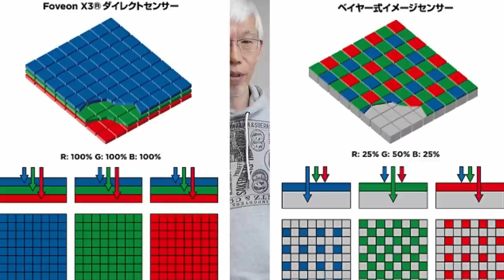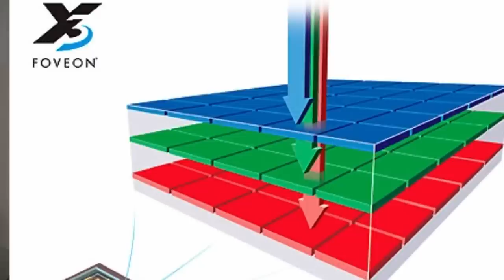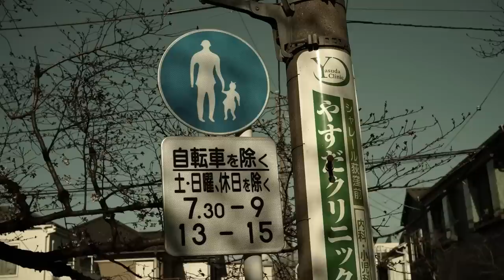SIGMA『fp』と『dp』撮り比べてみた＃フォヴィオン＃ベイヤー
ワークショップ２B＆H
ワークショップのことや、過去のテキストの倉庫になっています。順次『旅するカメラ』（エイ出版1～４）もアップしていきます。

2002年から続けている日記。ほじくりかえすと色んなものがでてきます。

すでに更新は止まっていますが、過去の写真を見ることができます。ここから『旅するカメラ』が生まれました。

告知がメインです
Facebook　ワークショップ２B＆H
これも告知がメインです